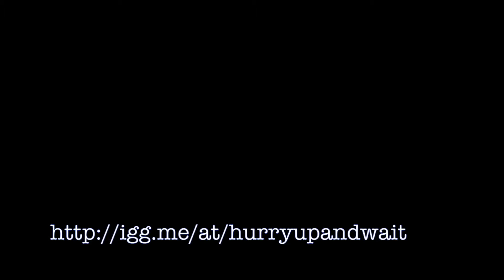Hurry Up and Wait - Trailer - Fundraising Pitch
Check out A Show For A Change Productions' new social justice web series, "Hurry Up and Wait," about a group of driven and diverse Millennial entrepreneurs trying to make it - and make a difference - in Los Angeles.